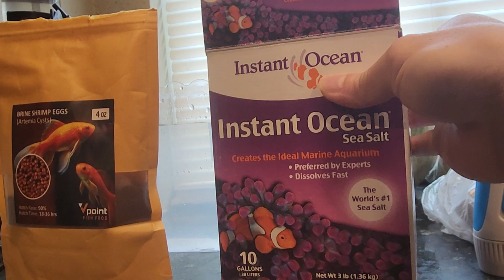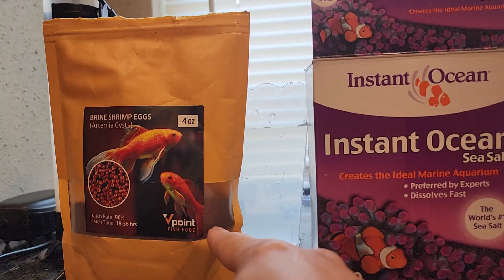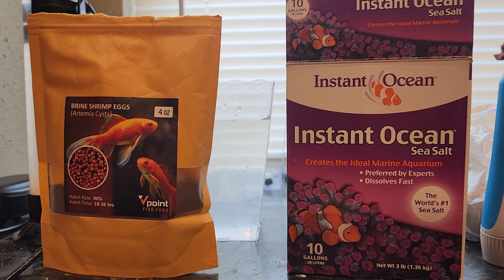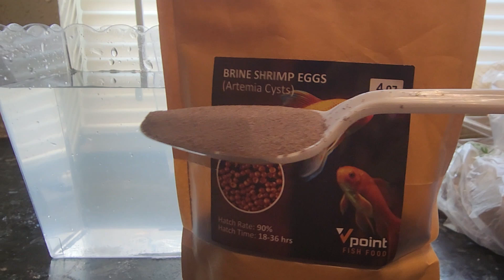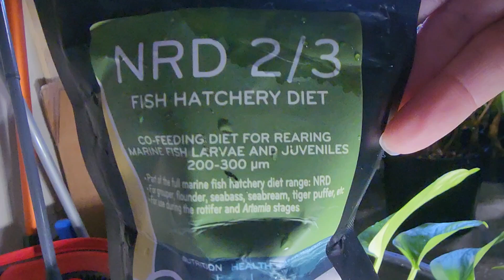Cách ấp trứng artermia (trứng nước) cho cá Guppy con ăn.